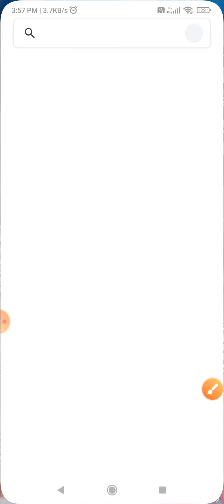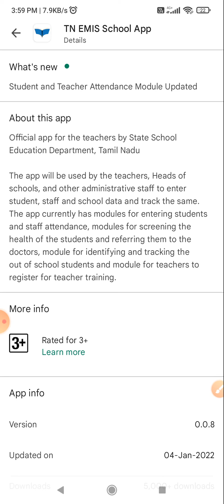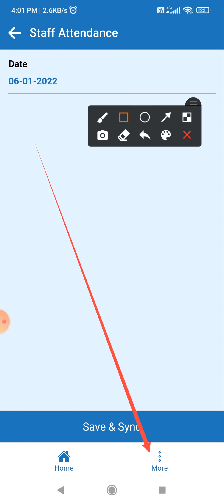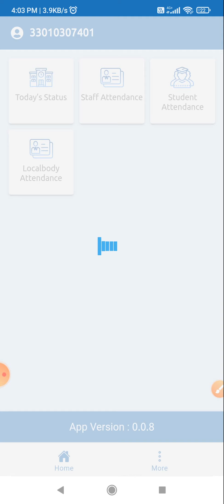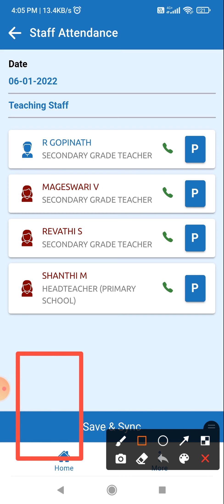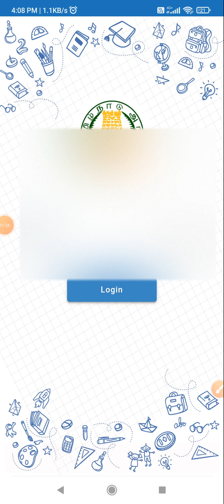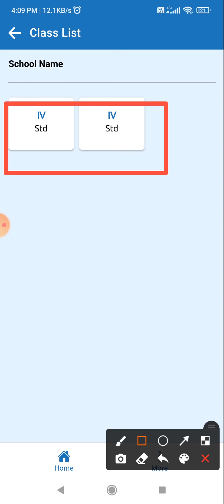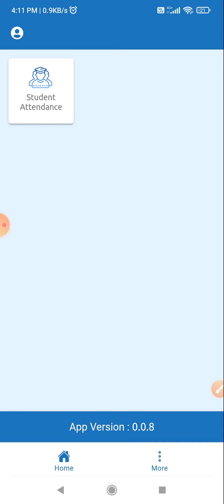HOW TO DOWNLOAD AND USE NEW TN EMIS SCHOOL APP FOR ALL SCHOOLS BY R GOPINATH ICT EDUCATION SCHOOLS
TN EMIS SCHOOL APP புதிய மொபைல் செயலியை பயன்படுத்தும் வழிமுறைகள்